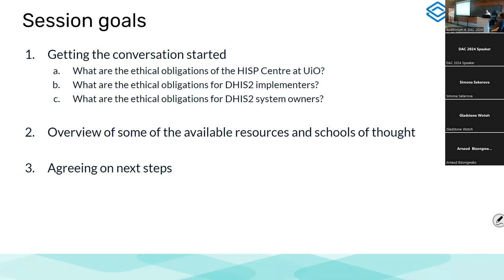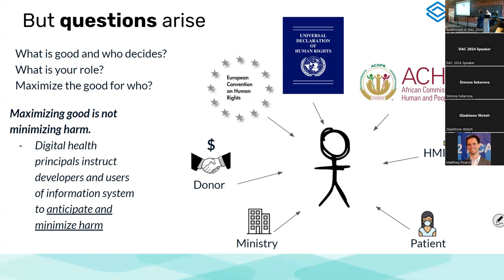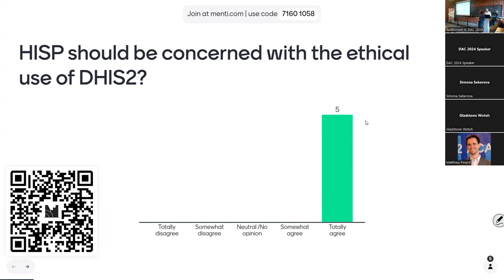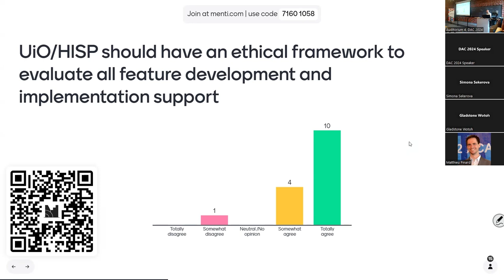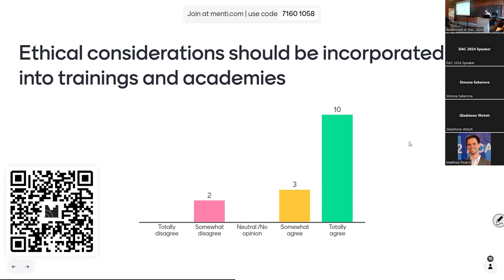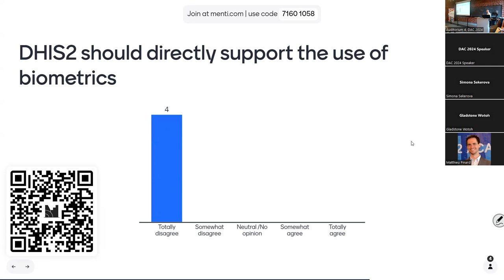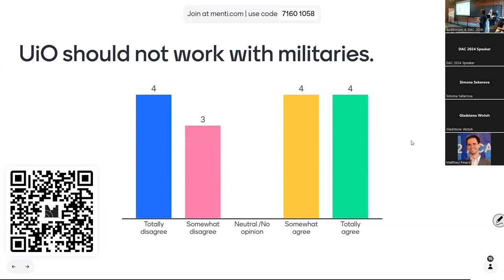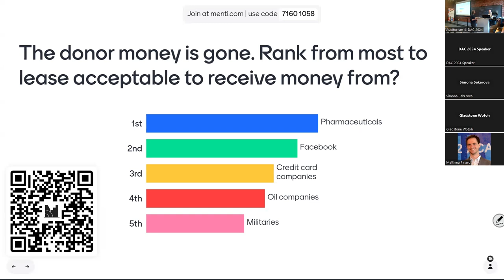Ethics / "Do No Harm"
What are the ethical considerations and dilemma we face as DHIS2 implementors, developers, and users? Hear about and lend your voice towards exploring these questions. For example, how does DHIS2 minimize harm or maximize good when in regards to biometrics? Or, how open or closed should DHIS2 be, how do we enable or block users access to data?